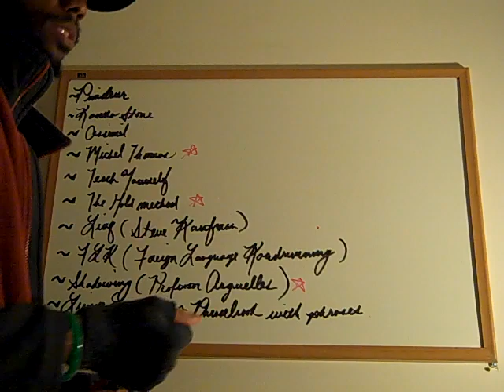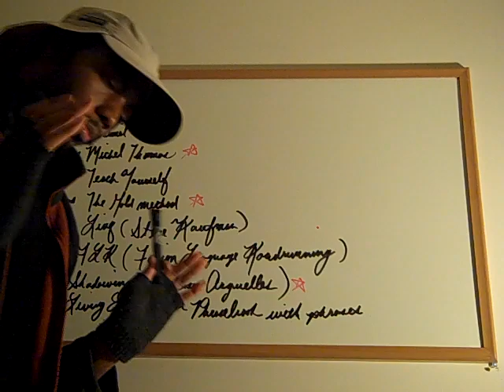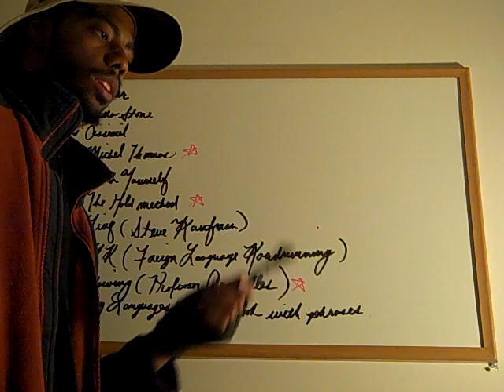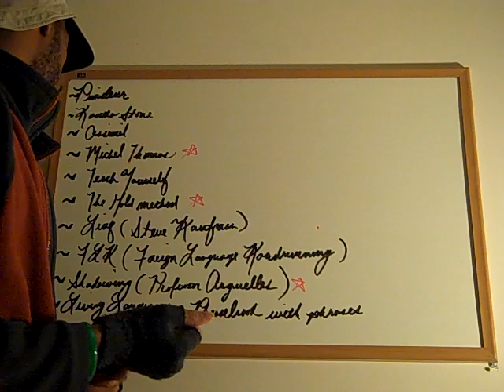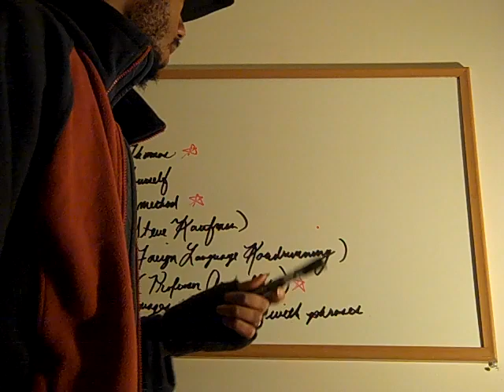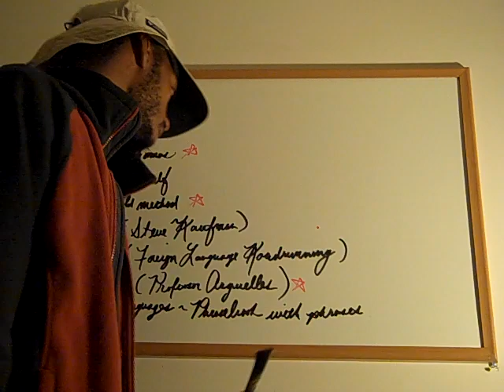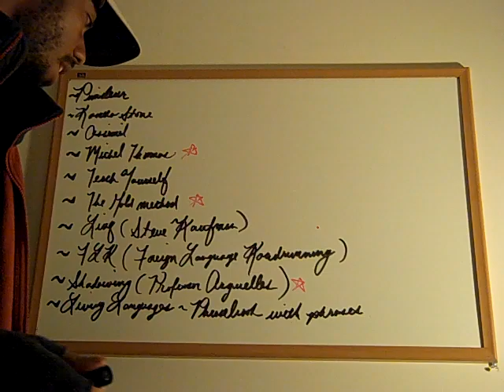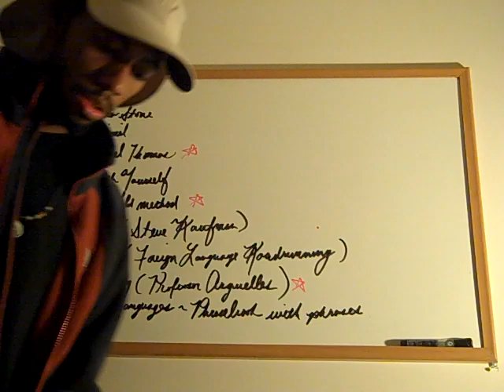Best methodology- Combining.MP4